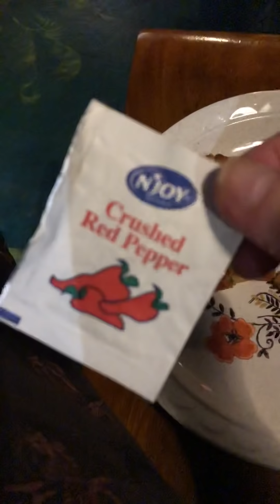My dad bit the welfare cheese